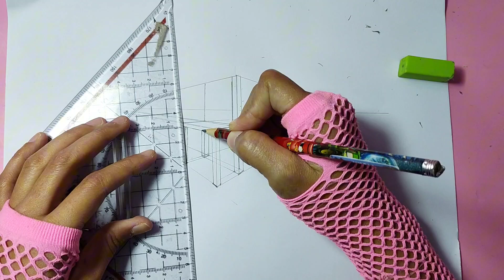CARA MENGGAMBAR KURSI 3 DIMENSI / CARA MENGGAMBAR KURSI DUA TITIK HILANG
CARA MENGGAMBAR KURSI 3 DIMENSI / CARA MENGGAMBAR KURSI DENGAN PRESPEKTIF DUA TITIK HILANG